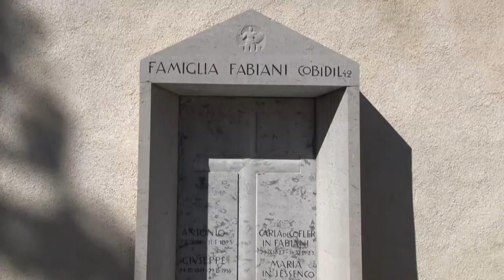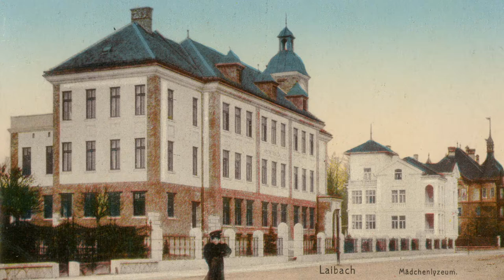Maks Fabiani Ljubljana - ENG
Arhitekt Maks Fabiani Ljubljana